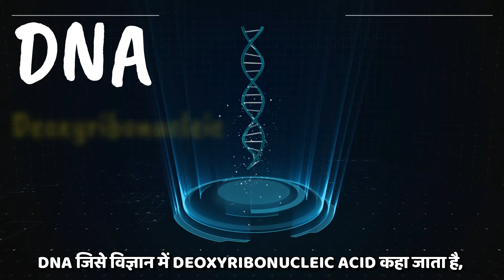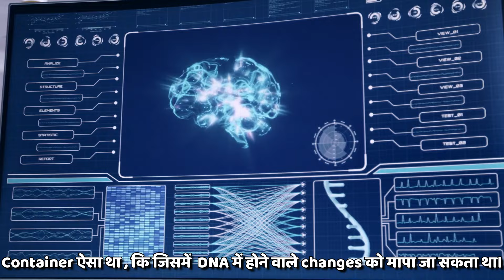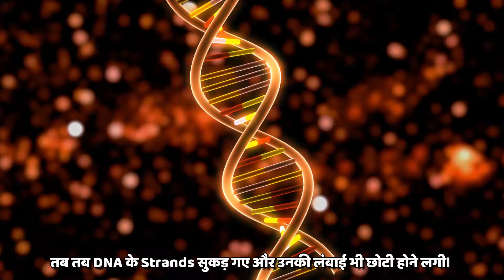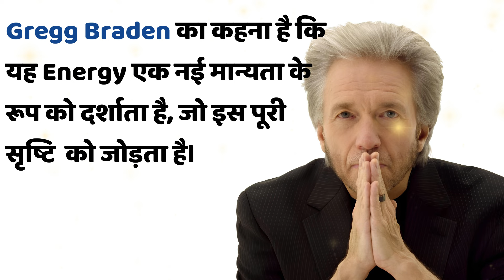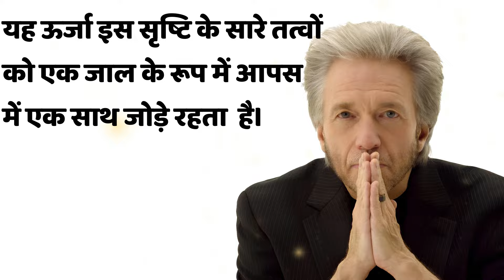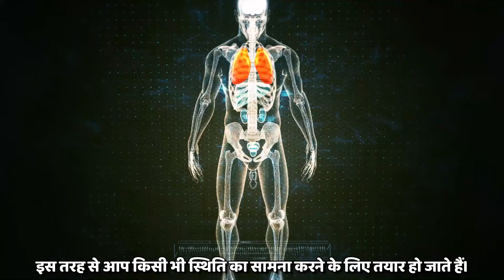DNA vs Emotions | कैसे repair करें DNA ?| Shocking Experiment | How Emotions Alter DNA Shape!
In this fascinating video, we explore the profound connection between our emotions and our DNA. A groundbreaking research study has revealed the incredible impact of human emotions on the most pristine form of DNA found in the human placenta. The study involved 28 trained researchers, each equipped with a vial containing DNA strands. These researchers were skilled in generating and experiencing feelings, allowing them to immerse themselves in emotions such as gratitude, love, and appreciation.

The results of the study were truly astonishing. As the researchers felt emotions of positivity and warmth, the DNA strands responded by relaxing and unwinding. The length of the DNA actually increased in response to these feelings, highlighting the direct influence of emotions on the physical structure of our genetic material. This discovery sheds light on the intricate relationship between our emotional well-being and the very essence of our being.

Join us on this enlightening journey as we delve into the interconnectedness of emotions and DNA, uncovering the profound impact of gratitude, love, and appreciation on our genetic makeup.

Emotions, DNA, Research, Human Placenta DNA, Gratitude, Love, Appreciation, DNA Structure, Genetic Material, Emotions and Health, Positive Emotions, Research Study, Scientific Discovery, Health and Wellness, Emotions Impact, DNA Transformation, Mind-Body Connection, Emotional Well-being

"Shocking Experiment: How Emotions Alter DNA Shape!"

"Emotional DNA Transformation Revealed!"

"The Power of Emotions on DNA Unveiled!"

"Mind-Blowing Research: Emotions Impact on DNA!"

"Unlocking Secrets: Emotions Change DNA Structure!"

"DNA Reacts to Emotions: Fascinating Study Results!"

"Emotions vs DNA: A Surprising Connection Exposed!"

"Watch DNA Shape Shift with Emotions!"

"Unraveling the Mystery: Emotions and DNA Influence!"

"Feelings Impact DNA: Groundbreaking Discovery!"
DNA Test in Hindi | DNA Test क्या हैं और कैसे किया जाता हैं?
What is DNA and How Does it Work? - Basics of DNA
What is DNA With Full Information? – [Hindi]

Gregg Braden - The DNA Blueprint: How Our Genes Shape Our Internal and External Reality
The Link Between our Emotions & DNA
OUR EMOTIONS EFFECT OUR DNA
DNA Structure and functions
How does DNA work?
Our Emotions and DNA are Linked!
DNA and Emotions
This DNA Discovery Is Completely Beyond Imagination